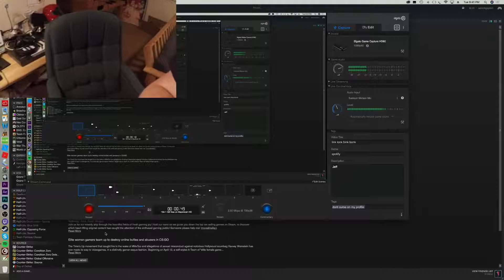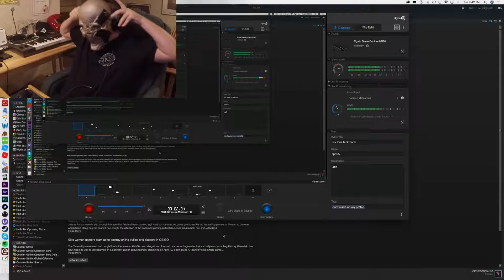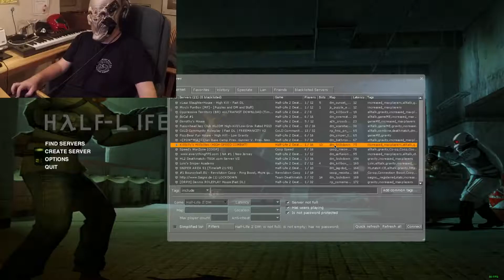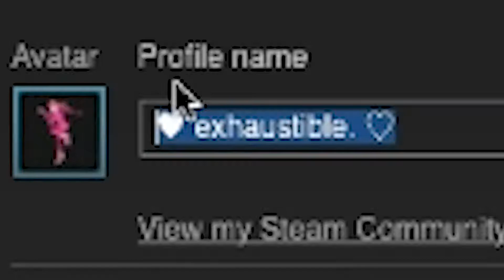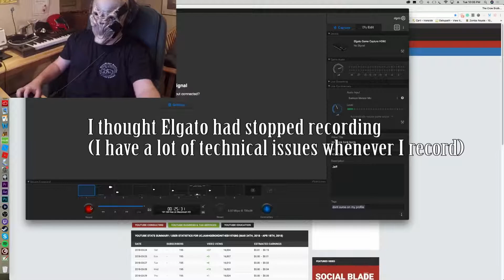T-Pose Attack(HL2 DM)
The Creature plays HL2 DM lol